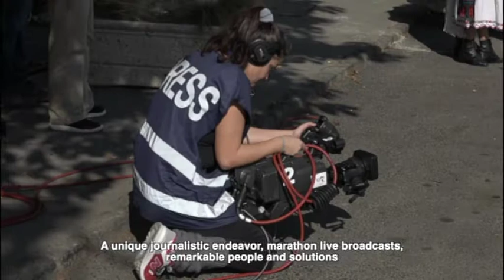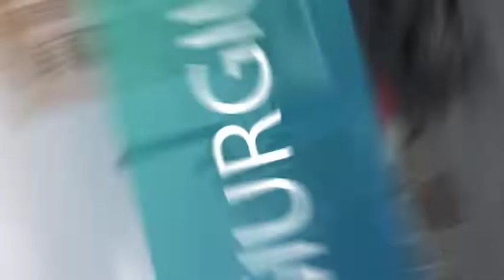Reportaj BEST OF Caravana Dunarea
Reportaj BEST OF Caravana Romania Continua - Proiect Dunarea, et. III
Reporter: Paul Olar